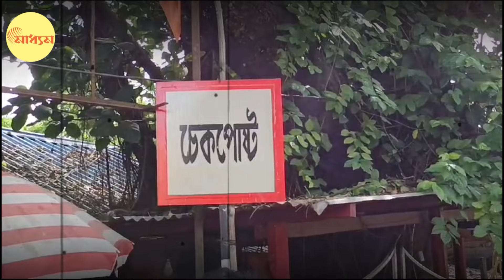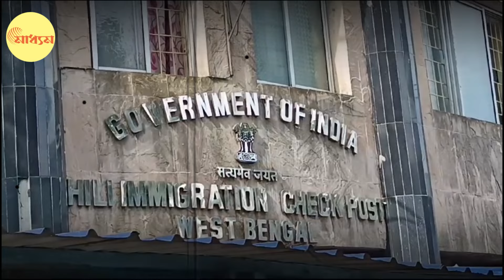Bangladesh Unrest| Border Trade| বাংলাদেশে জরুরি অবস্থা,সীমান্তে আঁচ বাণিজ্যে | Bangla News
বাংলাদেশে জরুরি অবস্থা,সীমান্তে আঁচ বাণিজ্যে

Cross-Border Trade suffer heavily amid Unrest in Bangladesh